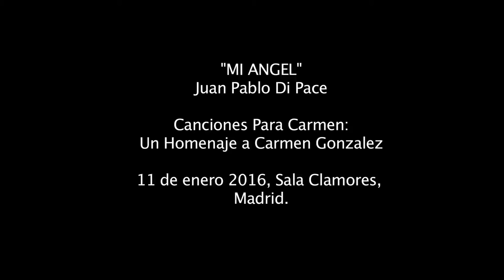Juan Pablo Di Pace - Mi Angel - CANCIONES PARA CARMEN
"Mi Angel" de Marta Sanchez (escrita por Carlos Toro Monoro/Lisa Nemzo) cantada por Juan Pablo Di Pace en la actuacion del 11 de Enero del 2016 para el concierto "Canciones Para Carmen: Homenaje a Carmen Gonzalez" en la sala Clamores de Madrid